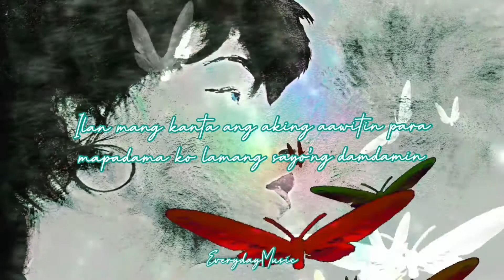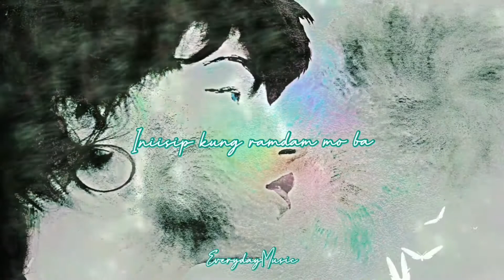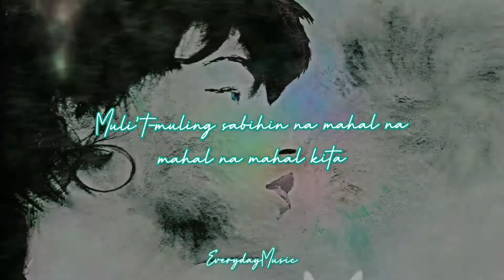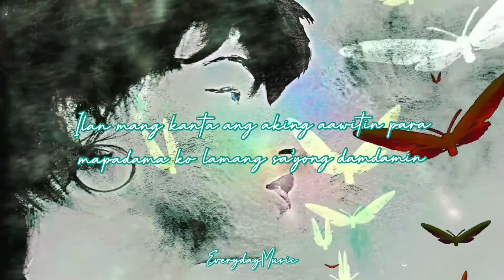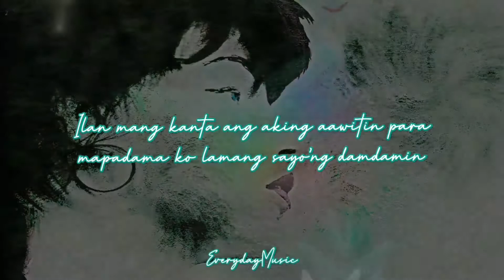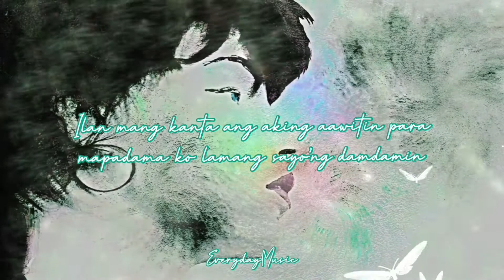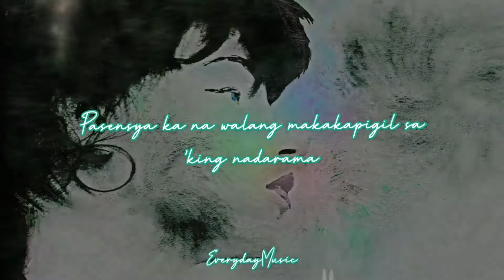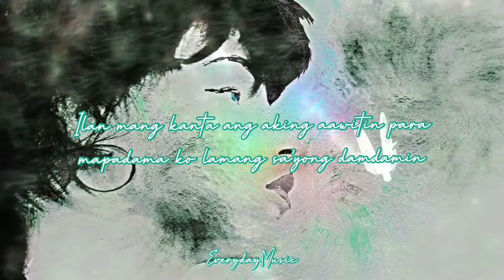(1 Hour Lyrics) Walang Makakapigil - Arra San Agustin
(1 Hour with Lyrics) Beggining Middle End - Leah Nobel

- youCut Editor -
- capCut Editor -